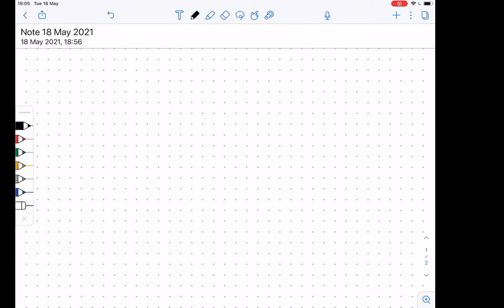Вебинар «Карьерные пути выпускников ФКН»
Запись вебинара «Карьерные пути выпускников ФКН» онлайн-программы бакалавриата  «Компьютерные науки и анализ данных».

На вебинаре рассказываем:
- Как хранить данные крупнейшего в России сайта объявлений или кто такие и для чего нужны инженеры данных?
 - Как популярные интернет-сервисы отвечают на сотни тысяч запросов в секунду?

Участники: Никита Орлов — Data Engineer, Авито;  Глеб Новиков — разработчик нижних стадий веб-поиска, Яндекс Поиск.

18 мая 2021